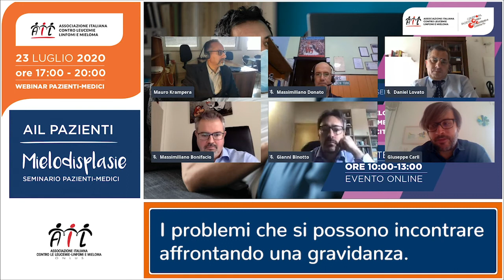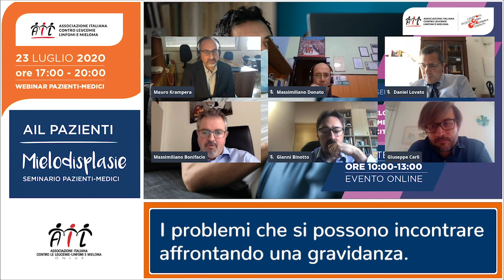Quali sono i problemi che si possono incontrare durante la gravidanza?